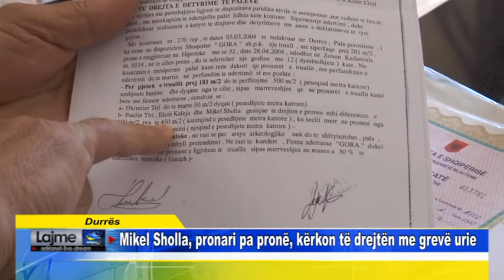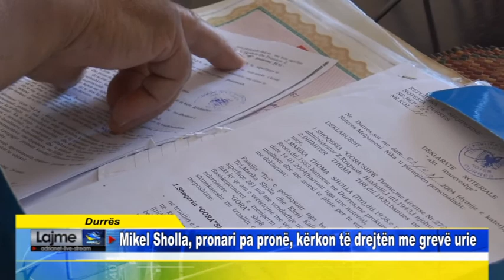Durrës Mikel Sholla, pronari pa pronë, kërkon të drejtën me grevë urie